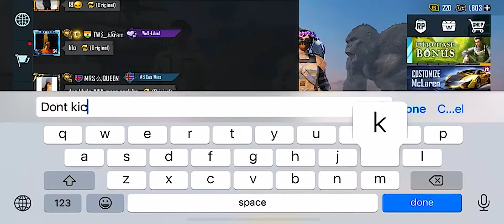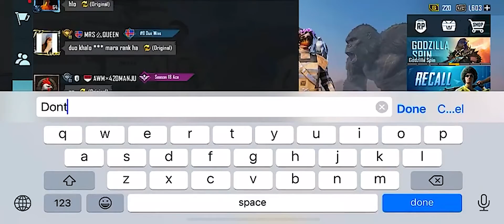POPUARITY REACTIONS 😱 100K PLANES🔥 l @Gaming Runa RANDOM KID REACTION TO BTY PUNSABC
in this video l show popularity poll of bigg boss 15 popularity subliminal l show popularity chowk marish na  popularity hide pubg popularity poll of bigg boss 15 popularity popularity synonym

popularity synonym
popularity
popularity poll of bigg boss 15
popularity hide pubg
popularity hide pubg lite